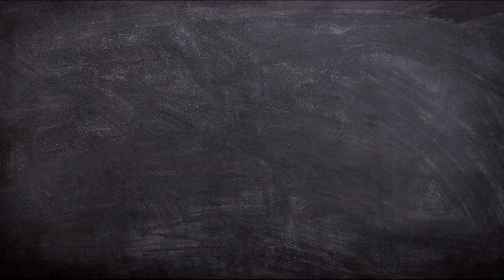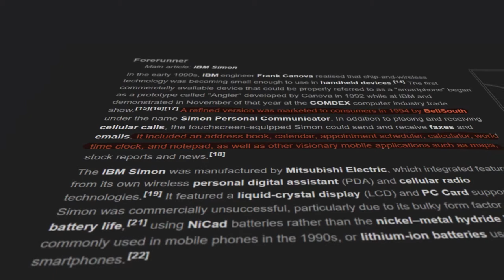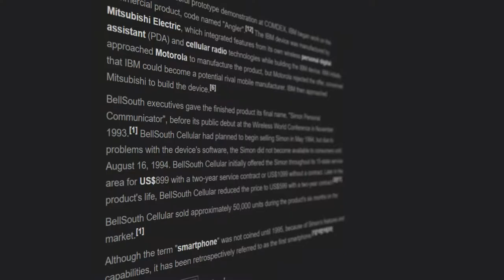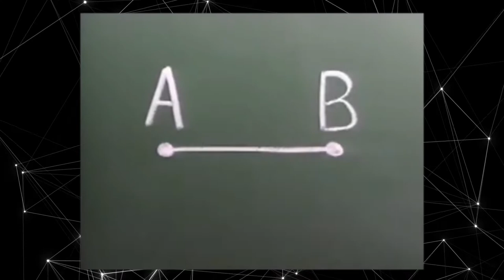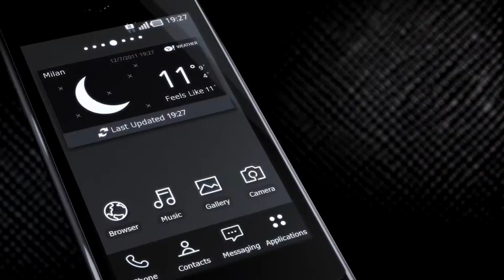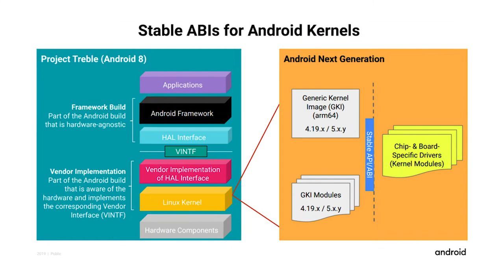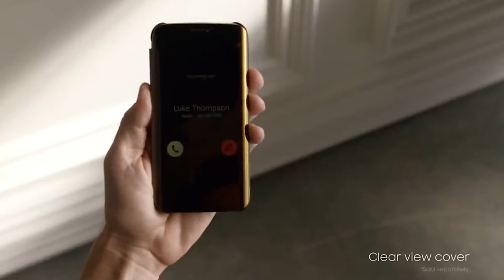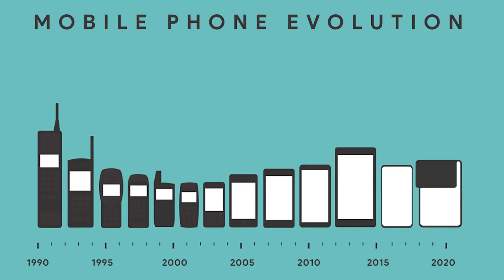The Evolution of Smartphones (1992 - 2020)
The Evolution of smartphone from 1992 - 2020 is so drastic which will shock you. In this video, 've tried to explain every major evolution of smartphones from their beginning to 2020. Before the smartphone, there were cellphones and car phones but after the great invention of the smartphone, just over a decade, it went to massive evolution. It may take much time to explain the evolution of the smartphone so deeply so I've tried to explain it in a shortcut. I hope this information will help you out to know where the journey of the phone started. The video is all about the evolution of the smartphone industry from 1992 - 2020. In this video I've talked about the major evolution of the smartphone, development of mobile phones, development of mobile industry, the evolution of phones, the evolution of cell phones, the first cell phone in the world, The first smartphone in the world, The first iPhone, The first Smartphone by IBM, Simon Personal Communicator, epic Smartphone changes, The first note phone, The First Screen touch phone, LG Prada, Samsung Galaxy S series, Galaxy Note line up, Evolution of Samsung phones, the evolution of Note series, and much more so watch this video till the end.